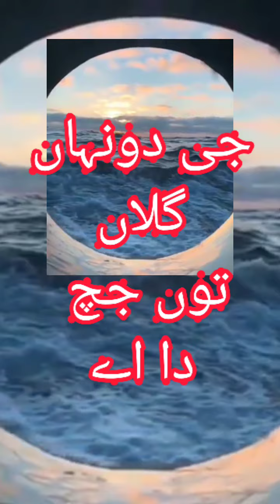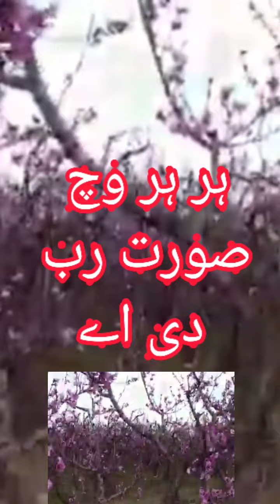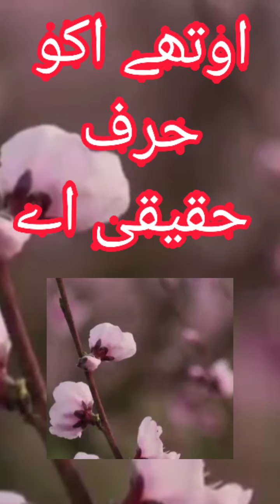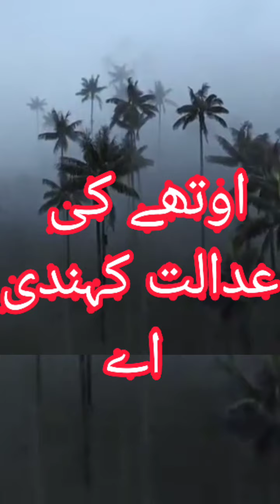Bulhay Shah ka Kalam (muo aye baat na rehandy aye).